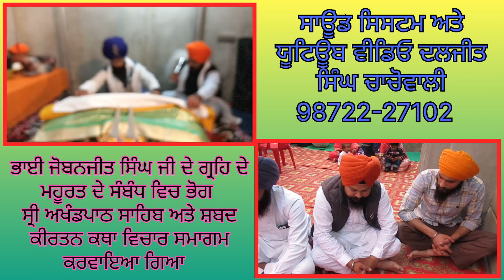ਭਾਈ ਜੋਬਨਜੀਤ ਸਿੰਘ ਜੀ ਦੇ ਗ੍ਰਹਿ ਦੇ ਵਿਖੇ ਸ੍ਰੀ ਅਖੰਡਪਾਠ ਦੇ ਭੋਗ ਉਪਰੰਤ ਸ਼ਬਦ ਕੀਰਤਨ ਅਤੇ ਕਥਾ ਵਿਚਾਰ ਸਮਾਗਮ